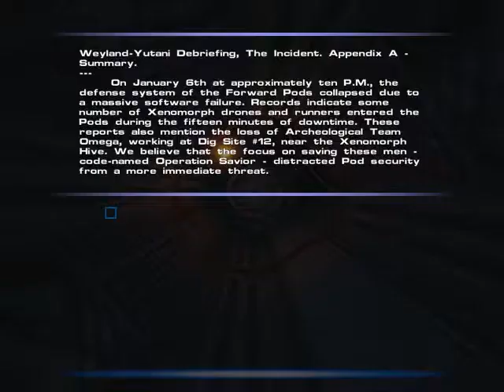Let's Play Aliens vs. Predator 2 part 018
We try to liberate the Artificial Hive.